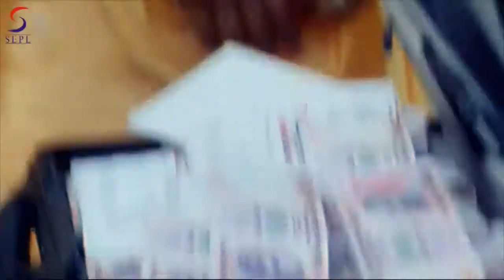Mawali Ek Playboy Full Movie Part 10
madhava rao (vizag prasad) is a big businessman and his competitor saxena (satya prakash) is a crook. when madhav rao meets with an accident, his daughter trisha (trisha) takes over the company. raju (nitin) comes from nowhere to help trisha. trisha appoints raju as general manager. trisha has an inseparable younger sister called usha (rathi). due to certain circumstances, raju forces himself to disguise as balu and usha falls in love with balu. as the confusion about mixed identities continue, munna - another look alike of raju - comes from mumbai. munna is a right hand of karim lala (saurabh shukla) - a mumbai underworld don. the rest of the story is all about what happens when munna try to destroy the family which raju intend to save!